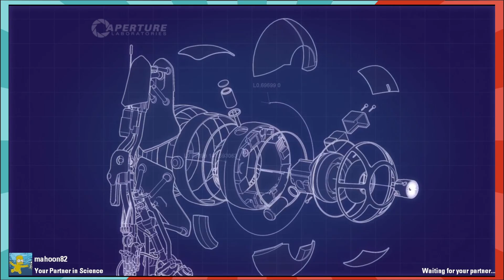Portal 2 Ep 2 | We Need Instructions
The one where Sean and Kelly wish they had some instructions for some levels. But they still managed to learn how to make some progress and keep going.